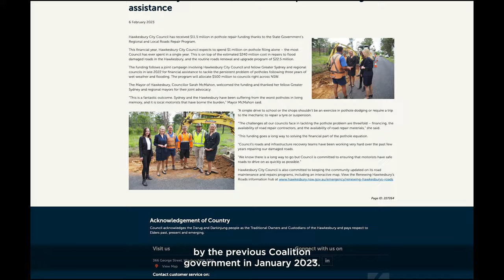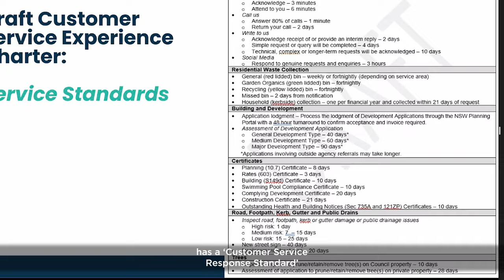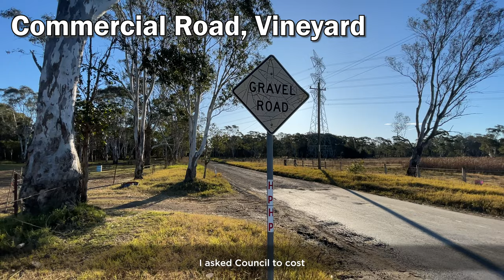Hawkesbury Council - Fix the bloody potholes!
An essential part of every local Councillor's job is to listen to local residents when they flag roads in need of repair. After locals in the suburbs of Oakville, Maraylya and Vineyard raised concerns with me about roads in need of attention, I went around on the weekend to document them for myself. I have now raised these with Council staff for action.

You can report potholes and other hazards at Council's website at the following address. In the video I talk about recent funding announcements for roads, and Council's Customer Service responsiveness standards for road maintenance.